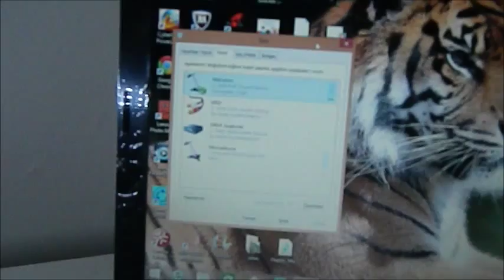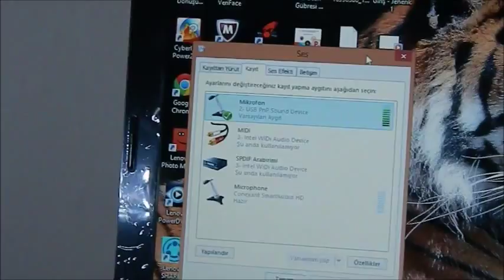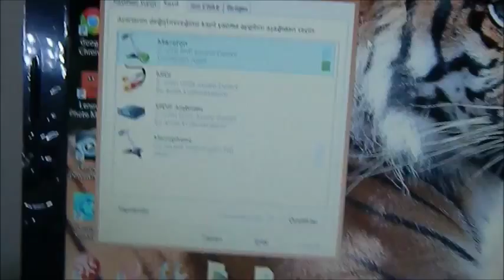Usb Sound Card - Usb Ses Kartı Mikrofon Sorunu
Usb Sound Card - Usb Ses Kartı Mikrofon Sorunu Çözümü ve İncelemesi.

//Teknoebo

Ürünü gittigidiyor'dan USB ses kartı diye aratarak alabilirsiniz. Aceleniz yoksa aynısını 1-2 $ arasında yurt dışından getirtebilirsiniz.